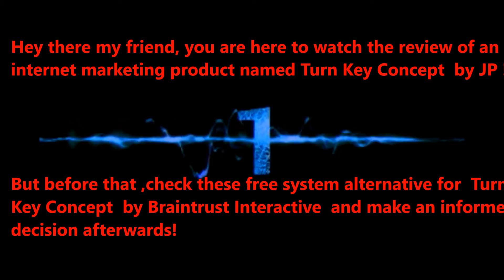Turn Key Concept by JP full review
Turn Key Concept  Review: DO NOT BUY  Turn Key Concept  by JP !

Product Name: Turn Key Concept
Maker’s Name: JP
Launch Date: Thursday, August 14th 2014

Internet marketing products like ( Turn Key Concept  ) launch almost every other day! They hype it up, give us empty promises, give us unrealistic expectations and then when we buy the product… BAM! They are gone! No more help, no guidelines on how to use the product!

Worst case scenario they try to UP-SELL, DOWN-SELL, CROSS-SELL you different upgrades which are nothing but a way to squeeze more money out of you! This is the sad but true story of how this internet marketing industry works. So, if you understand what I am saying then please stay away from products like Turn Key Concept !